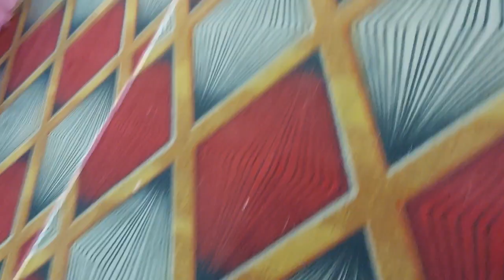🌺पाना है पाना है मैया जी के दर्शन पाना है ||माता का लेटेस्ट भजन विडिओ ||Mata ke bhajan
🌺पाना है पाना है मैया जी के दर्शन पाना है|माता का लेटेस्ट भजन | Mata ke bhajan |Prema kuwarbi Uttarakhandi||
bhajan
mata special bhajan
bhajan video
bhajan short
 mata Rani letest bhajan 2023
mata Rani letest bhajan song
mata Rani bhajan new 2023
mata Rani bhajan new jubin nautiyal
mata Rani bhajan new dj
mata Rani bhajan lakha
mata Rani bhajan status
mata Rani bhajan shorts